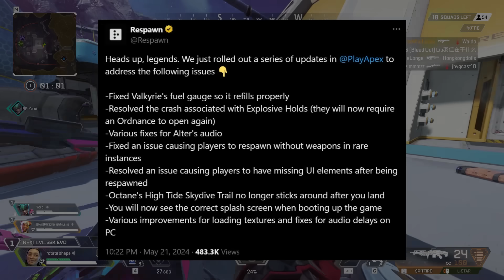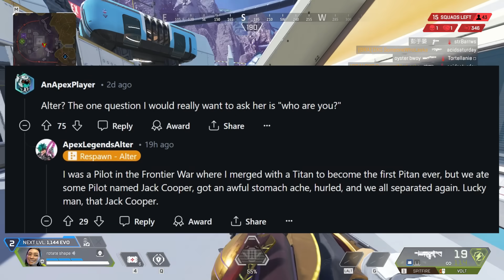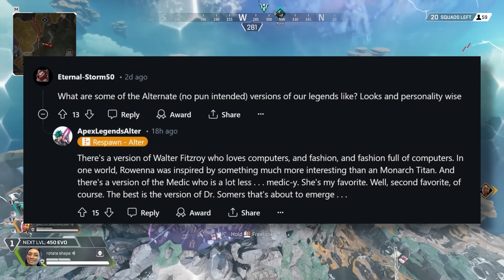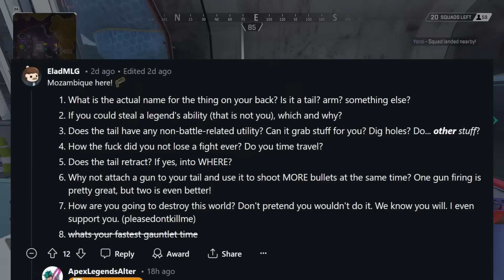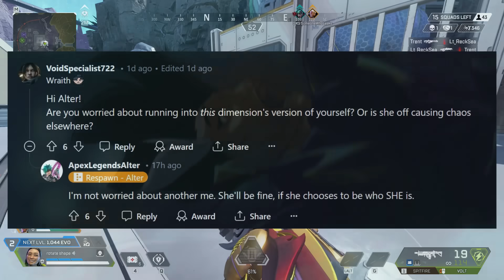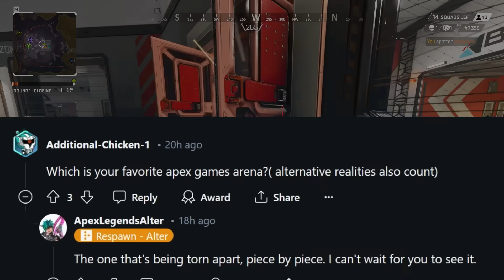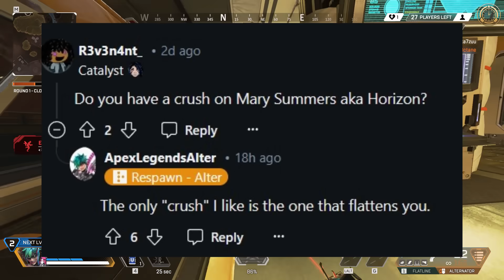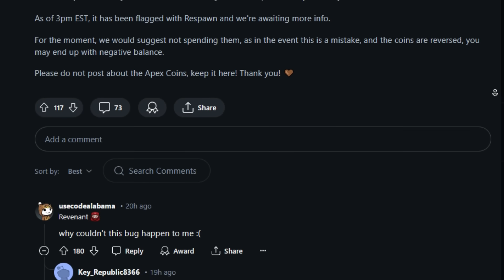The Recent Update Got Weird